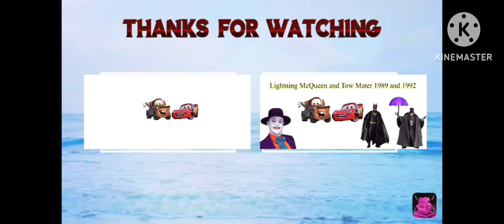My new intro and outro